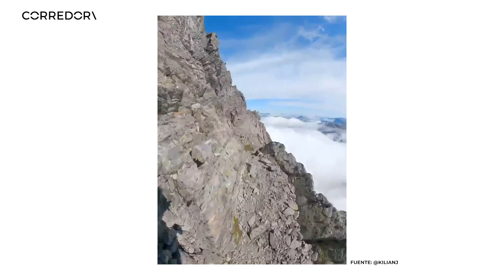🤯⛰️ Kilian Jornet CORRIENDO en el ABISMO | CORREDOR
El espectacular vídeo de Kilian Jornet corriendo en una zona muy expuesta en Noruega. Si tienes vértigo, mejor no te asomes. Y como dice el propio Kilian, "el mejor consejo para correr en estas zonas es no caer. Y si no estás seguro de tus capacidades técnicas, no vayas allí".